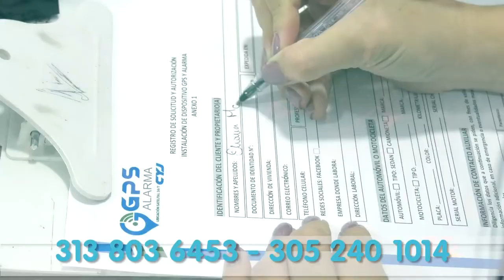MUERE MOTOCICLISTA AL CHOCAR CON UN CAMIÓN EN SAN MARTÍN